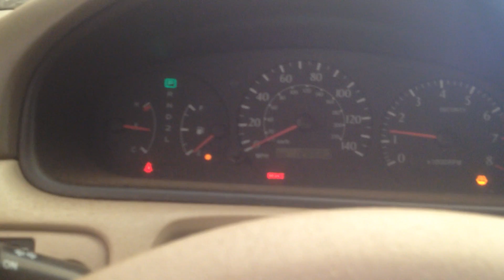CC2362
2000 SOLARA 3.0 ENGINE